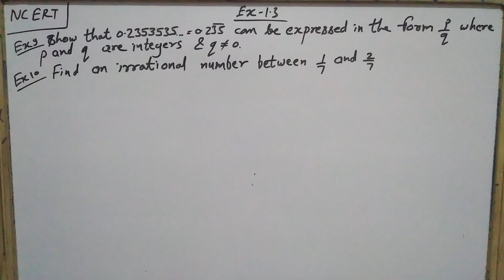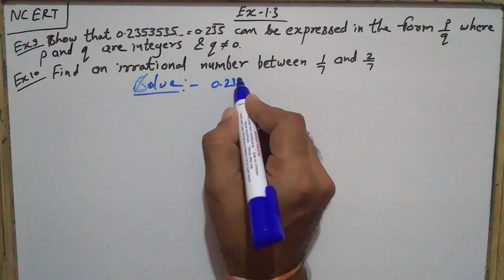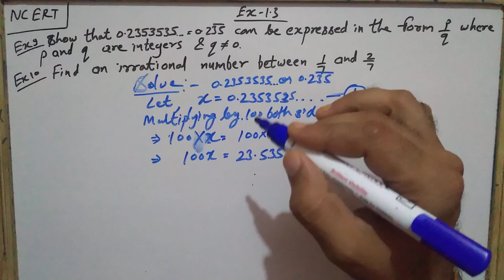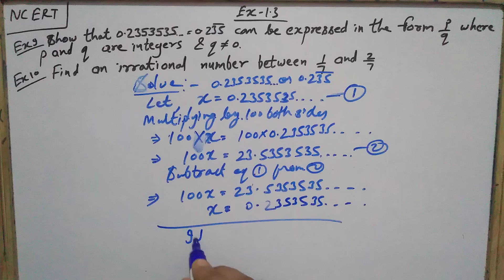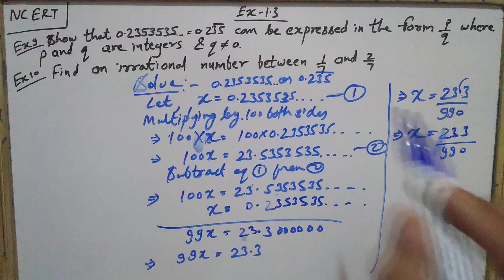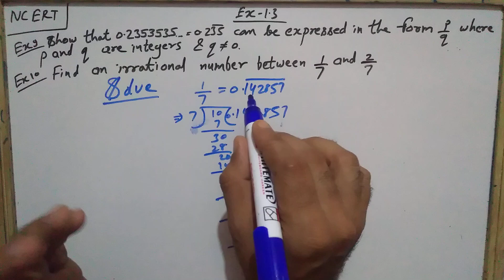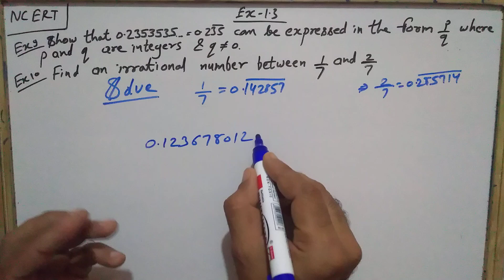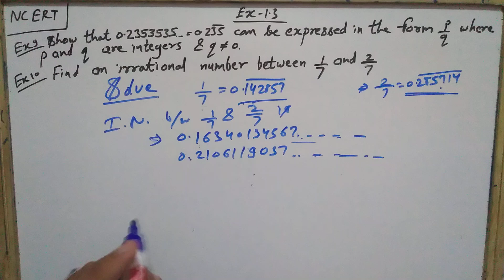NCERT Class 9th Maths Exercise 1.3 Examples Part 3 | TIRLA ACADEMY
Discussing the examples of NCERT Class 9th maths exercise 1.3.

00:11 Show that 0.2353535...= 0.235 bar can be expressed in the form p/q, where p and q are integers and q ≠ 0.
07:20 Find an irrational number between 1/7 and 2/7.